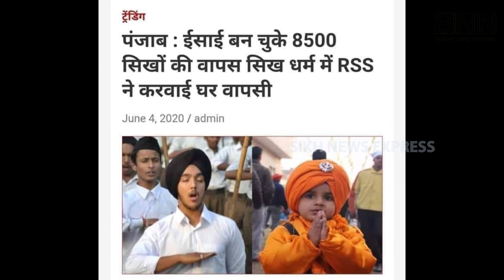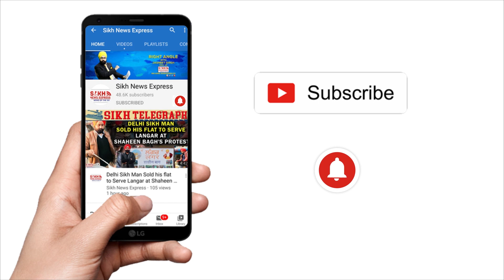Farm Law Repeal ਪਿੱਛੋਂ RSS ਦੀ SIKH ਧਰਮ ‘ਚ ਘੁਸਪੈਠ ਦੀ ਸਾਜਿਸ਼, ਬਾਦਲਾਂ ਜਰੀਏ ਮੁੜ ਲੱਗੇਗੀ ਪੰਥਕ ਸੰਨ੍ਹ ? |SNE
RSS seeks to intensify outreach to Sikhs